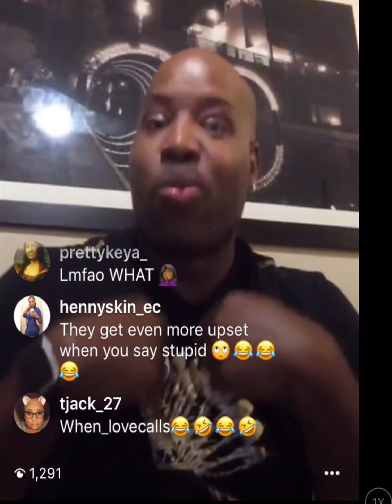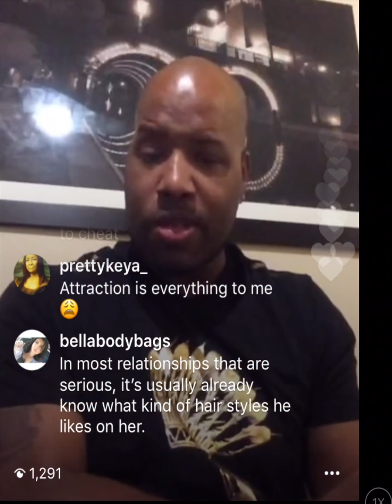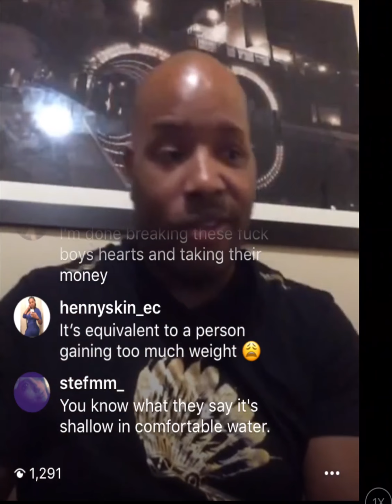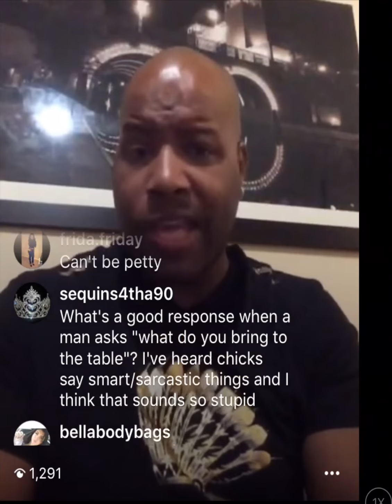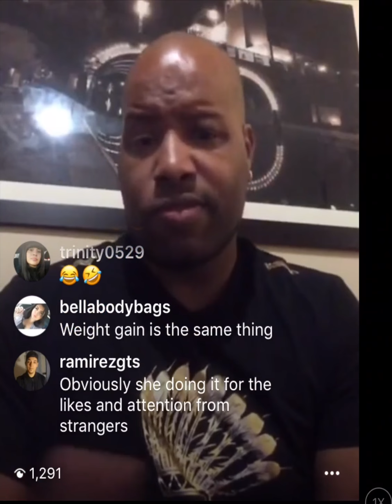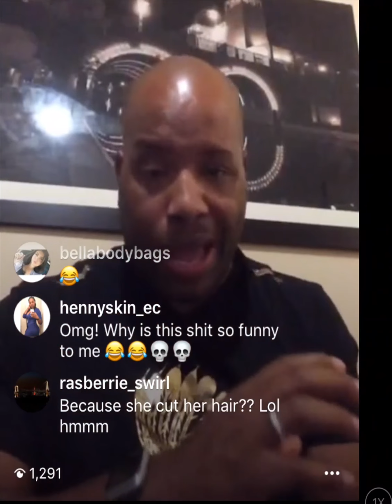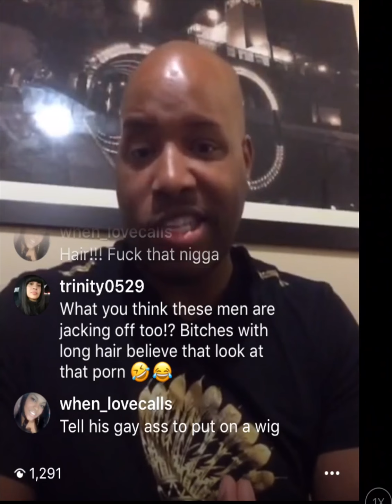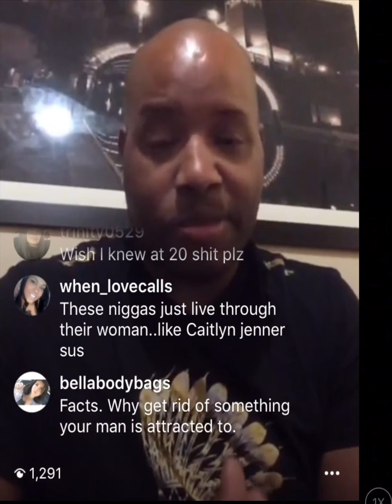Going to a mans house for a date 3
Terry talks about some of the myths and misconceptions
about going to a man's house for a date.